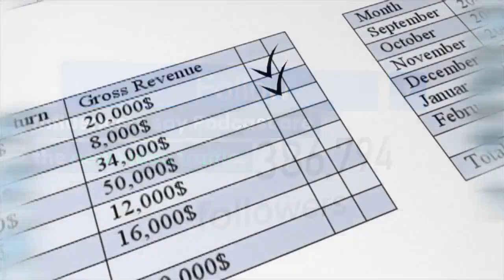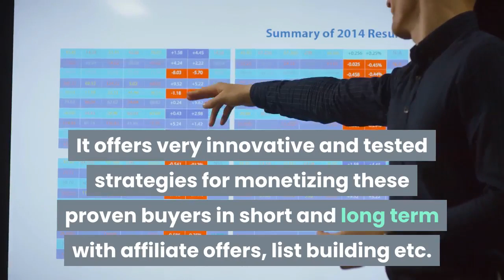Lazy Traffic Sniper Review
to get the Lazy Traffic Sniper.

Lazy Traffic Sniper is a brand-new solution for finding & monetizing FREE buyer traffic.

The system solves 2 crucial problems: getting real buyers and turning them into profits.

Lazy Traffic Sniper leverages on a powerful untapped network of over 300 million ready and hungry customers.